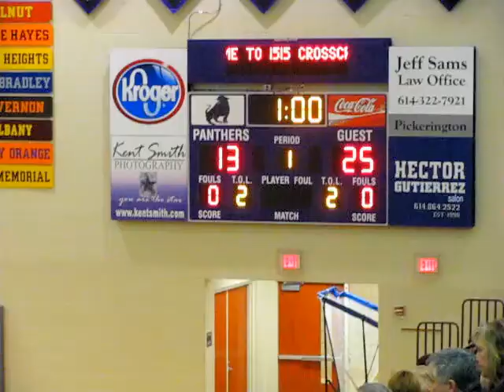Hilliard Bradley Boys Volleyball 201203272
Bradley at Pickerington North
Jaguars on far side in blue shorts
Match 2 Bradley won 25-13